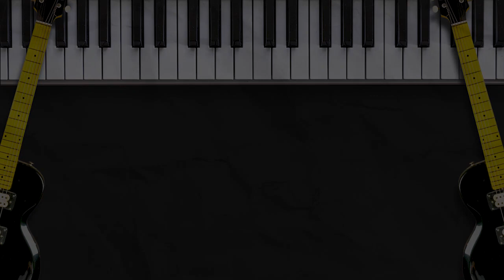Sai horas maho tu siboru lomomi karaoke nada Wanita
sai horas maho karaoke nada wanita,lagu batak populer,kami menyesuaikan penyanyi dengan aneka nada seperti juga banyak sebutab judul,sai horas,sai horas maho tu siboru lomomi ,sai horas tu siboru lomomi  karaoke,sai horas maho,sai horas maho tu siboru dll
musik nya dijamin mantab,sebab kami membuatnya sendiri (bukan copyan dari musik orang lain,
pilih lagu lainnya di chanel KKS MUSIK INDONESIA
musik by Agus g
audio video by Nanda & Fadly pro
boleh request,ketik aja dikolom komentar
mauliate,,,,,,